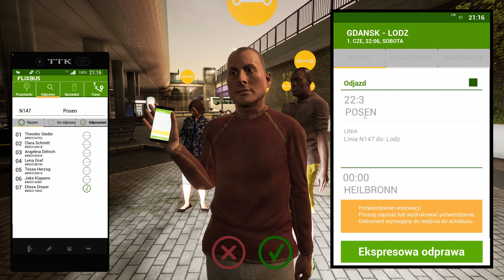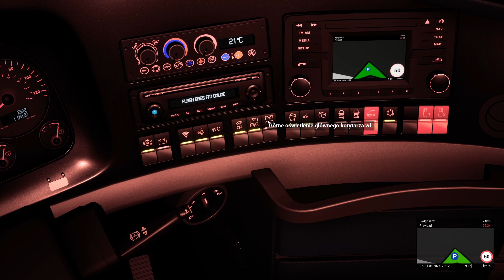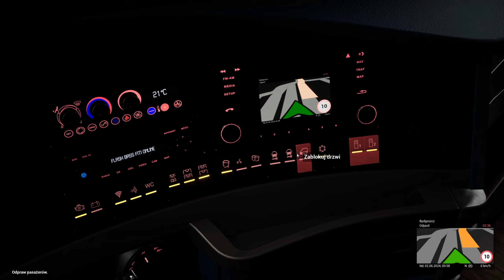Nocna Jazda || Fernbus Simulator || #04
🚨Kanały warte obejrzenia:🚨

🕹 Płyta główna:   Asus TUF GAMING X570-PLUS (WI-FI)
🕹 RAM:            Patriot Viper RGB, DDR4, 32 GB, 3200MHz
🕹 Monitor:        AOC Agon 35" oraz 2x MSI 27"
🕹 Dysk twardy:    2x Samsung SSD 970 EVO 1TB